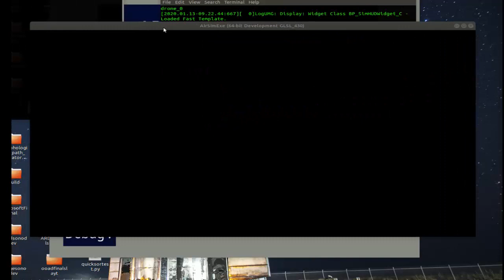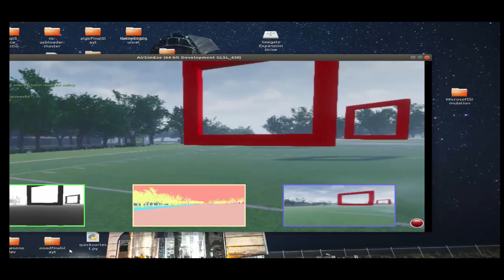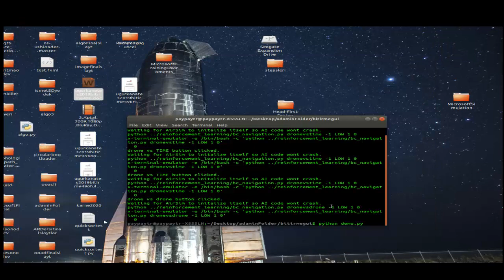Reinforcement Learning on Microsoft AirSim Quadrotor Drone Simulation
This project done via compete on Microsoft AirSim Game of Drones challenge 2019 , all code available on Github below.
Thanks to my teacher Dr.Gokhan Kaya - Gebze Technical University 2020

Algorithm uses Proximal Policy Optimization (PPO) and I have created entire reinforcement learning backend(act,reset,reward etc..) to fit work with AirSim. Two drones are competing are  different algorithms one is based on gate approaches one is more stable( or i thought when training)

AirSim is Unreal Engine 4 based car and drone simulation but its more based on drones actually car parts are lackluster. It requires a good GPU to run simulation let alone simulation with 2 neural networks.

I trained models on cloud and download model files to test on my local laptop which runs NVIDIA GT 940m with 2GB vram. Which is not suitable for this job , it runs 90c heat all time and barely 15 fps on 800x600 lowest settings with all resolution etc turned off. Still can see 2 drones with 2 neural nets moving on gates.
It uses information from drones  speed etc and only camera screenshot when its near(0.25 meter to gate)
Otherwise it doesnt run on CNN.
Its 3 layer sequential neural network

It's to show potential of Reinforcement learning , a vision based system could do much more or combining them obviously.